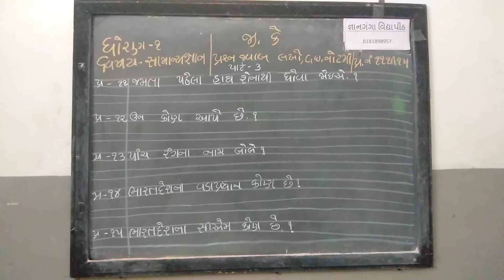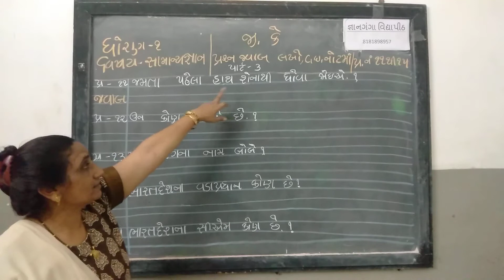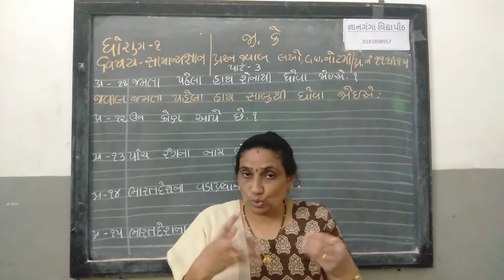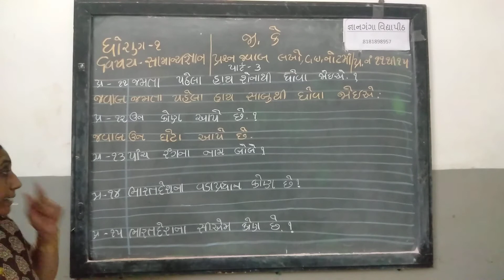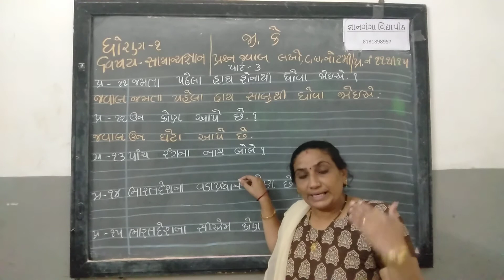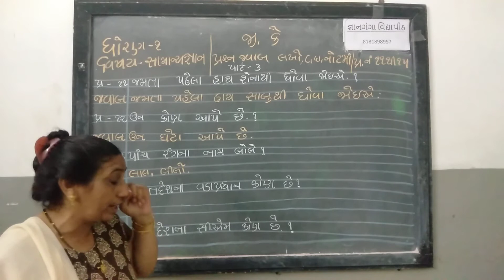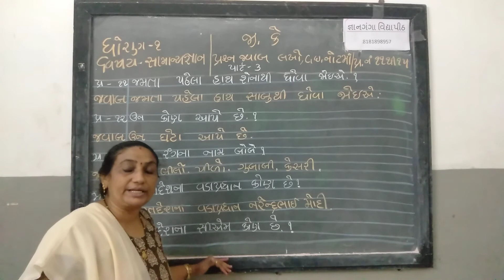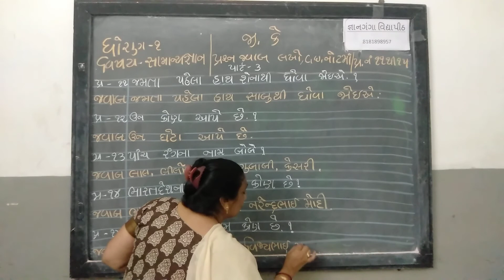ધોરણ-1 વિષય-સામાન્યજ્ઞાન જી.કે. page no 11 થી 15